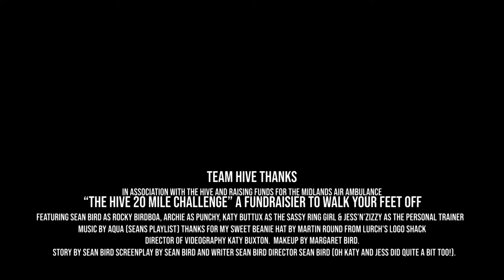The Hive 20 Mile Challenge Fundraiser For Midlands Air Ambulance (Rocky Training Montage Parody)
We will be walking 20 miles through Cannock Chase for Midlands Air Ambulance Charity because we want to raise money to cover a MAAC Mission.

Here's what Sean Birdboa has been up to for his training (the most he has walked is up and down his stairs and lifted a few teabags.)

A group of friends from the Hive Rugeley have decided to set a challenge to raise enough funds to cover the cost of a single life saving mission for Midlands Air Ambulance Charity, which happens to be a £2,500. Each and every one of our lives have been touched by this incredible charity, with one person from the group owing their life to the amazing work of MAAC! We are all continuously in awe of the selfless work of the men and women that make up this charity and were inspired to come up with a challenge that would utilize the gorgeous area of Cannock Chase which is right on our doorstep. Some of the group have never laced up a pair of hiking boots, and others are nursing injuries which will surely make this walk a challenge! We felt it was the least we could do to show our support for the amazing, and humbling Midlands Air Ambulance Charity who are completely reliant on the kind donations they receive to run as they are astoundingly NOT government funded. We're planning to keep the date at the moment, but will keep you posted of any changes.

We would love your help and support.